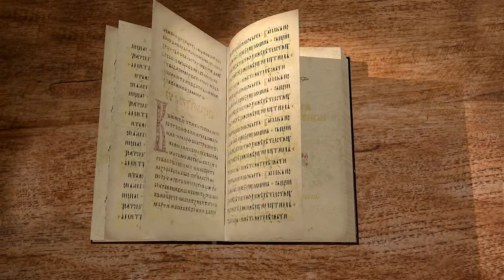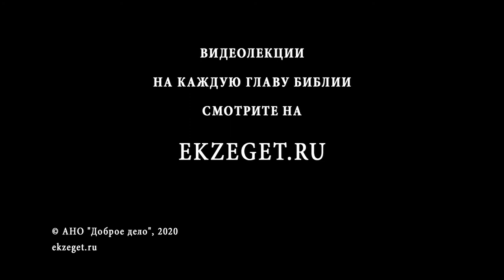2-я Книга Паралипоменон. Глава 27. Андрей Десницкий. Ветхий Завет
В 27-й главе автор рассказывает нам о царствовании Иоафама. Этот царь был праведным в глазах Господа, так как поступал как отец его Озия. Он не нарушал священнических обрядов в отличие от отца и не присваивал себе функции ветхозаветного священника. Бог одарил его славой и богатством.